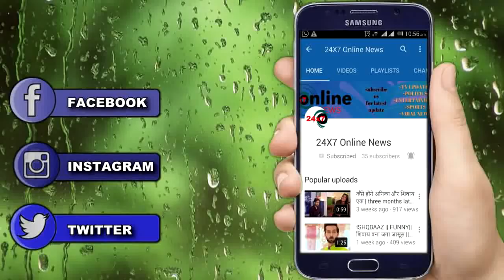ISHQBAAZ || तेज के बाद अब ये ओबरॉय करेगा शिवाय को बर्बाद